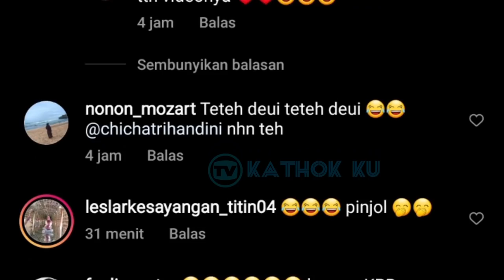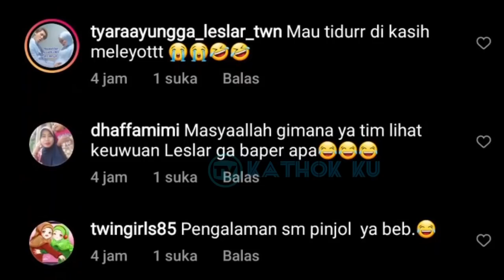Usai Bagi2 AMPLOP, Lesti Billar SYUKURAN dg Keluarga❓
Jangan Lupa: _
Thankz!!..